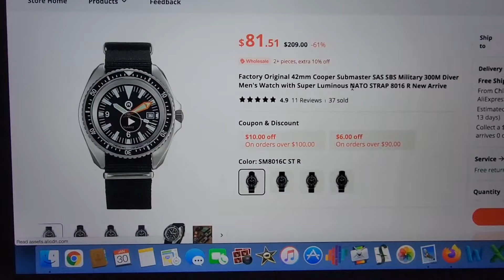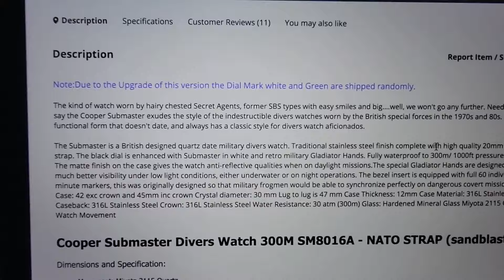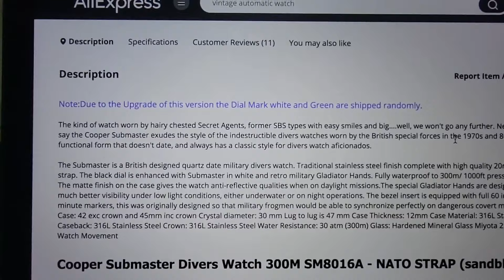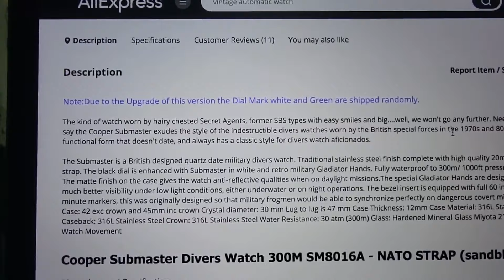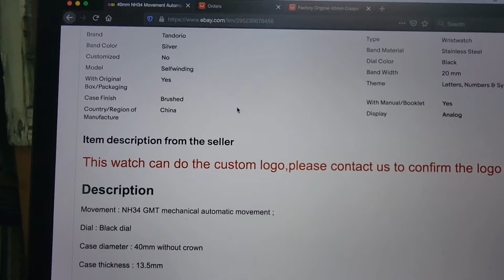I Bought 2 Magnum P.I. Homage Watches & One Arrived Broken!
The GMT